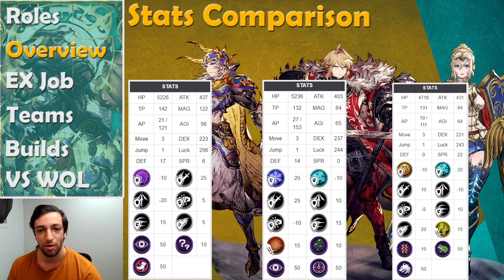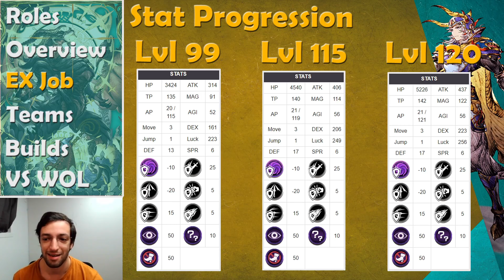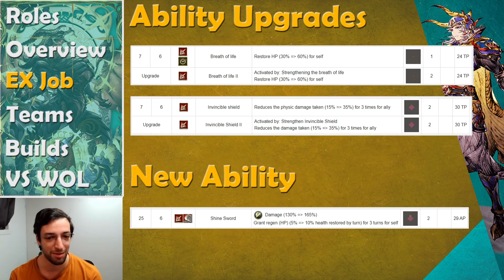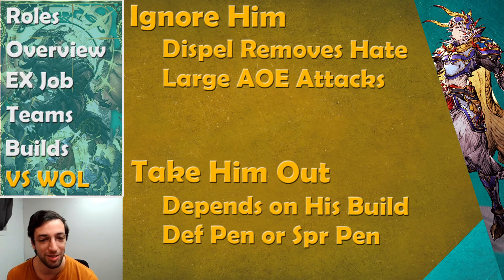Warrior of Light Overview, Builds & Strategies - WOTV FFBE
Today we're taking a detailed look at WOL and what he brings to the table compared to some other tanks in the game. I think he's very unique and players that already have him at 99 should definitely go for his EX job.

00:00 Roles
01:52 Warrior of Light Job Overview
02:55 Stat Comparison
04:53 Stat Progression
05:44 EX Abilities
08:08 Partners
09:32 Physical Tank Build
11:31 Hybrid Tank Build
13:36 Dark Tank Build
15:03 Fighting Warrior of Light
16:29 Should You Pull / EX